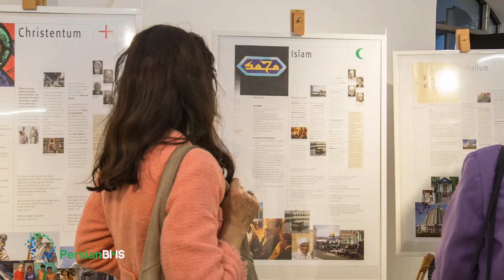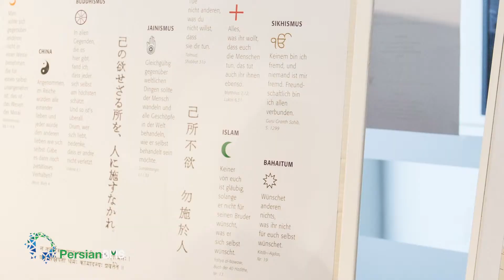جنبش - فصل 1 قسمت 6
نتیجه جنبش شهر بروک وفداکاری های اهالیش.